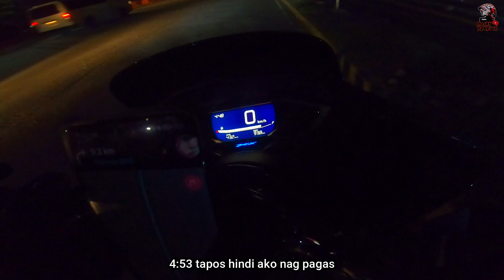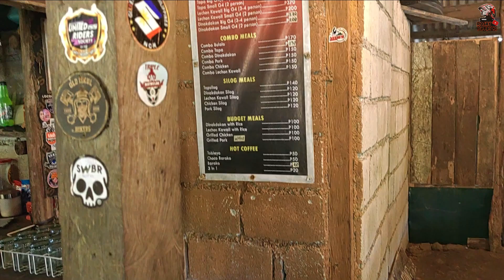Honda PCX 160 ABS | Jariels solo ride | Marilaque | Episode 54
Solo ride mag isa is real :)
Hope you enjoy mga ginawa ko habang papuntang Jariels haha

Pls like if nagustuhan nyo Heart Heart Thaaanks!!

GodBless & Ride Safe !